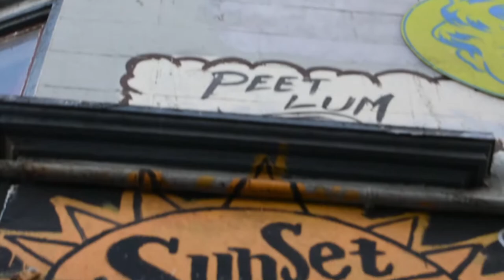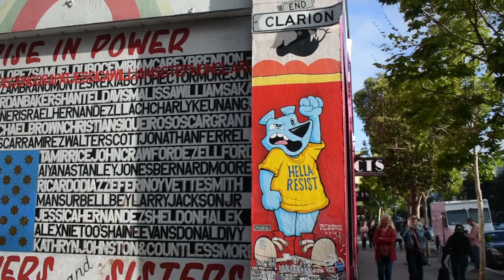Clarion Alley Mural Project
The Mission of CAMP is to support and produce socially engaged and aesthetically innovative public art as a grassroots community-based, artist-run organization based in San Francisco.
CAMP’s vision is to be a space where culture and dignity speak louder than the rules of private property or a lifestyle that puts profit before compassion, respect, and social justice.
CAMP is a community, a public space, and an organizing force that uses murals and street art as a means for supporting political, economic, and social justice messaging